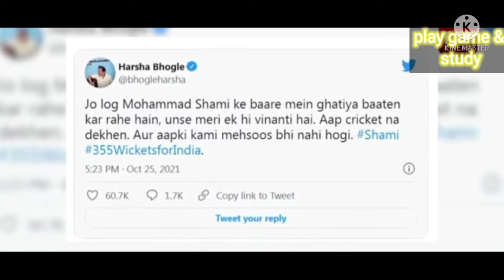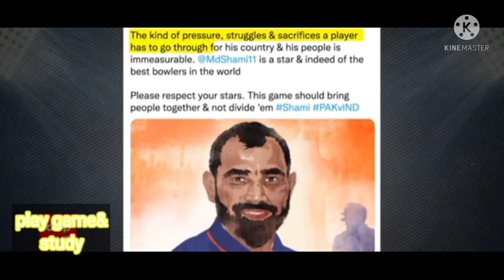sachin tendulkar & other cricketers on the field for Muhammad Shami. T20 wordcup2021